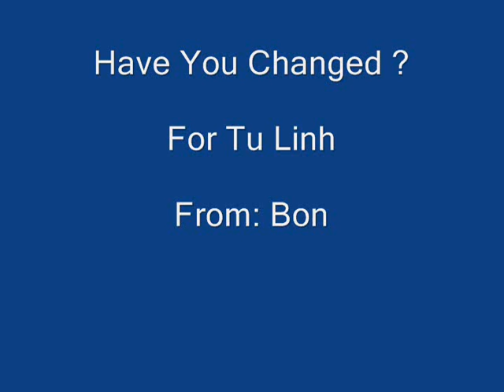Have You Changed